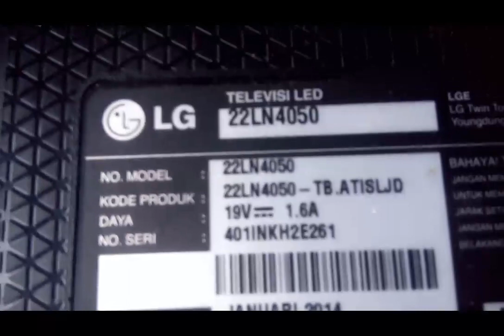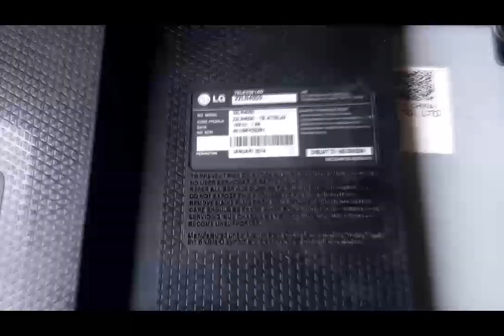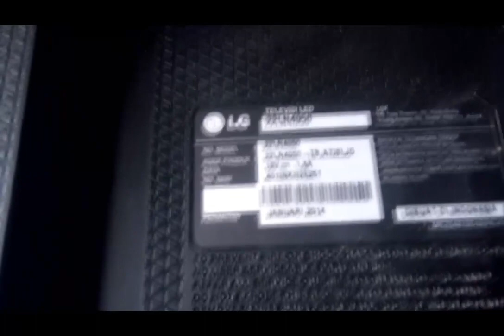Tv Led Lg 22LN4050 Gambar Macet Macet.mp4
Tv led lg 22ln4050 gambar macet macet.ini solusinya!!